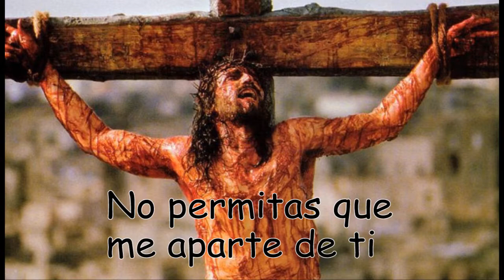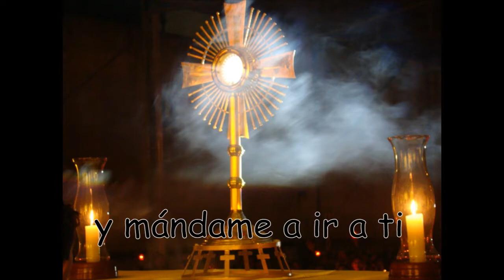Misa hoy Domingo de Ramos P. Antonio Larocca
Misa hoy 5/04/20 Domingo de Ramos  P. Antonio Larocca
Asociación de Fieles al Servicio de María Corredentora Reina de la Paz